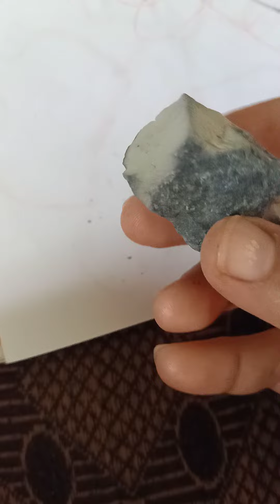Nakumatt Crunchy crunch .....😋